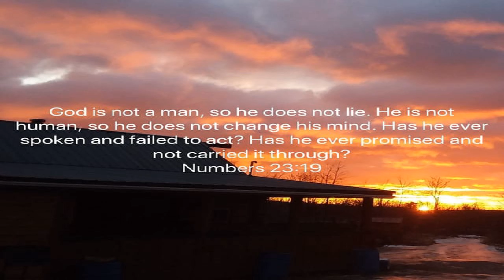God Has Not Lied / Share This Podcast On Your Social Media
May 25 2020 Monday

 God Has Not Lied

 You Can Believe God’s Word Above All Opinions…

 Numbers 23:19 NLT Don’t Expect God To Ever Change His Word. What He Has Said Is What He Will Do...

 Psalm 91:7  Nothing Shall Harm You…

 Hebrews 13:5  Jesus Will Never Leave You…

 noun: covenant; plural noun: covenants

  an agreement contract compact   LAW a contract drawn up by deed.  LAW a clause in a contract. THEOLOGY an agreement which brings about a relationship of commitment between God and his people.     Matthew 8:17  Jesus Bore Our Sicknesses…

 Mark 11:23  Speak To That Mountain(That Problem)…

 Hebrews 11:1  The Definition Of Faith…

 Stand On Your Faith In God…

 iOS App

 Android App